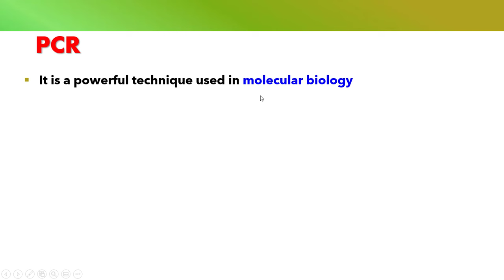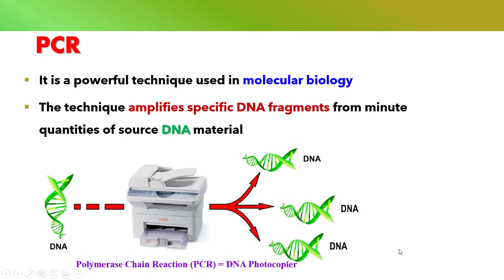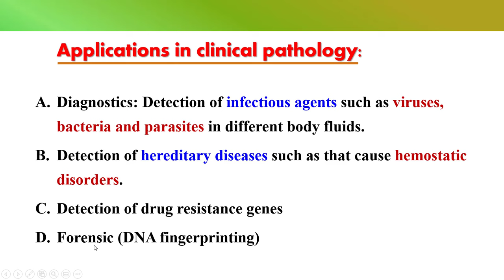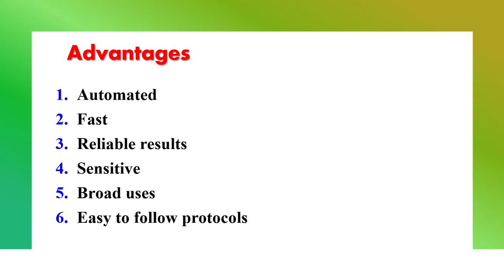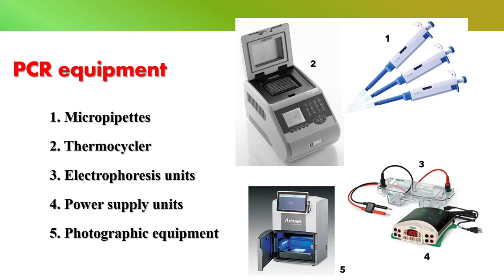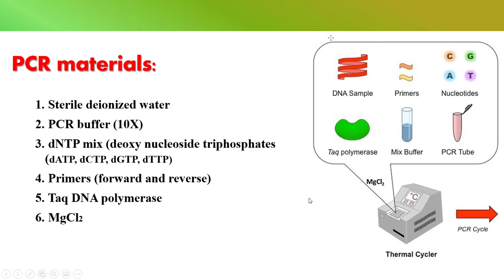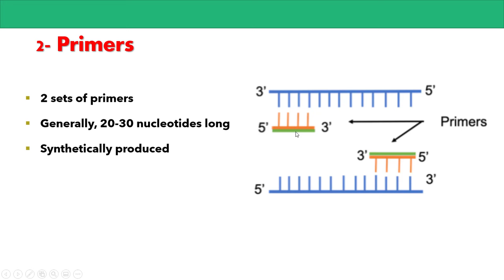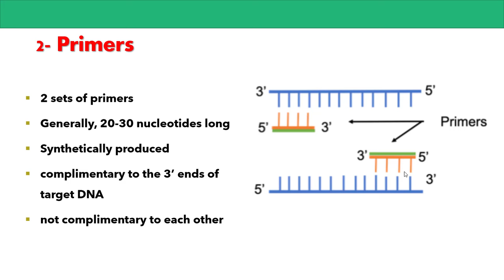PCR - Polymerase Chain Reaction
The polymerase chain reaction is a powerful technique that has rapidly become one of the most widely used techniques in molecular biology because it is quick, inexpensive, and simple. The technique amplifies specific DNA fragments from minute quantities of source DNA material.
Table of Contents:
 Definition
 Applications
 Advantages
 Principles
 Procedures